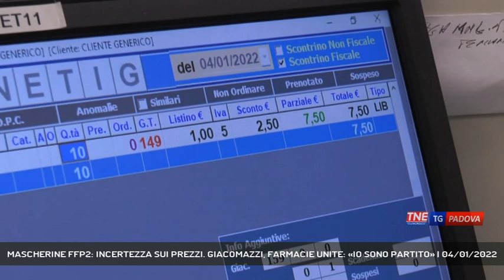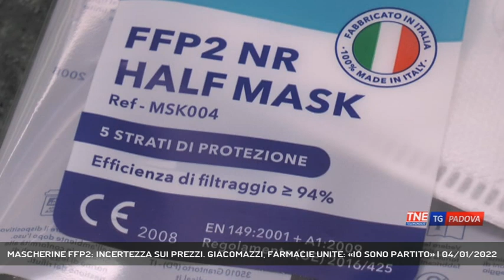MASCHERINE FFP2: INCERTEZZA SUI PREZZI. GIACOMAZZI, FARMACIE UNITE: «IO SONO PARTITO» | 04/01/2022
TG Padova Sera 04/01/2022 - VIGONZA - Accordo tra governo e associazioni dei farmacisti per il prezzo delle mascherine Ffp2, calmierato a 0,75 centesimi. "L'adesione è volontaria" ricorda il segretario nazionale di Farmacie Unite Maurizio Giacomazzi.  || Nella sua farmacia, sta già praticando il prezzo calmierato deciso con il governo per le mascherine Ffp2, Maurizio Giacomazzi, segretario nazionale di Farmacie Unite che ricorda però a tutti, per fare chiarezza, che l'adesione è e resta volontaria. Un accordo accettato ma mal digerito da una categoria impegnata su più fronti a partire dai tamponi con code e impegno di personale. Per ora problemi di reperimento non ce ne sono ma il nuovo prezzo porterà la catena di distribuzione a subire dei contraccolpi. Responsabilità del farmacista è quello di garantire sì il prezzo ma soprattutto la sicurezza del prodotto. - Intervistati MAURIZIO GIACOMAZZI (Segretario Nazionale Farmacie Unite) (Servizio di Francesco Rataj) - Segui Telenordest anche sul digitale terrestre! Visita il sito